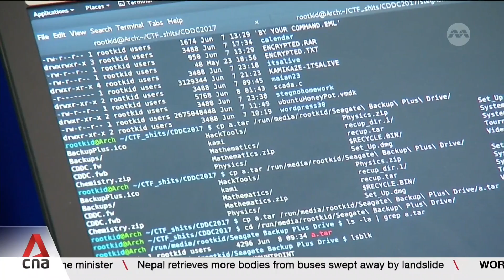Universities in Singapore revising IT, digital modules to keep up with industry demands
Singapore universities are introducing more specialised courses into their information technology and digital curriculum to keep up with changing industry demands. These institutions hope that the move will help undergraduates be more employable. CNA’s Kate Low reports.